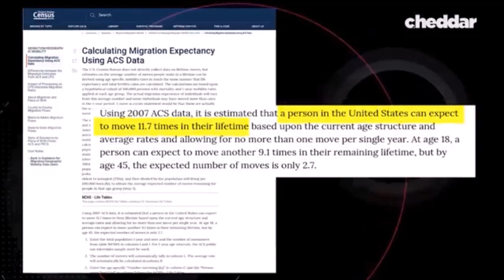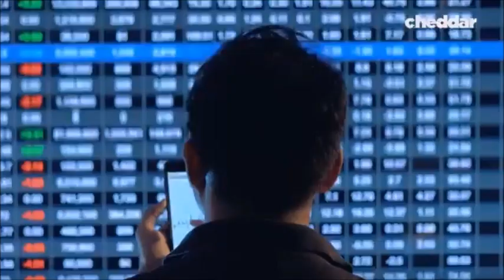1852) Engineering: The Cheap Fragile Houses in the USA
1)Questions open to interpretation:

a)Do you know how the houses in US are built?

b)Would you feel comfortable living in a wooden house?

c)Despite yearly strikes of natural hazards such as hurricane, flooding and ciclones in  some parts of the USA, Americans still have the option for wooden houses, why?

d)What is your favorite house style?

2)Answer the question based on your understanding:

a)How is the life in most Americans home?

b)What is the method of  ‘Balloon Framing’? How did it take off?

c)Why Europeans don’t have wooden house? What is the advantage of having a brick, stone or concrete house?

d)Why the Americans don’t need to have a long lasting house?

e)How is the job market in America?

3)Match the following vocabularies according to their meanings:

a)Fall apart   (  ) Having a hole or empty space inside
b)Sturdy    (  ) To dismantle or disassemble a large object or structure
c)Hollow    (  ) To spread out over a large area in an irregular way
d)Nail    (  ) To move by jumping with all or both feet together
e)Sprawling   (  ) To break up or disintegrate
f)Make killing    (  ) The craft of building a structure with brick, stone, or similar material
g)Withstand   (  ) The period of time a person works at a particular job or in an office
h)Masonry     (  ) Strongly built, robust, muscular, hardy
i)Rip down     (  ) To have a great financial success
j)Hop Around          (  ) To fix a small sharp metal on a surface by hammering down
k)Tenure    (  ) To remain undamaged or unaffected by; resist

4)Write few lines of your thoughts about this issue.